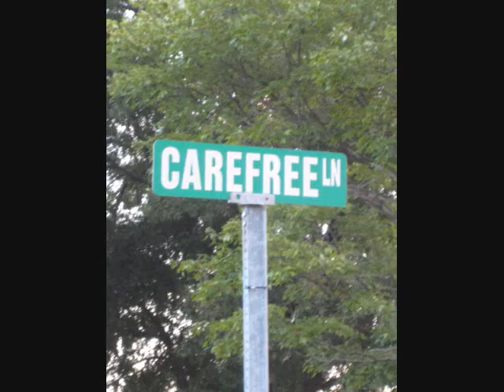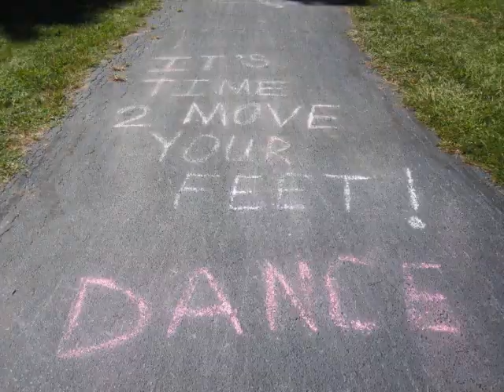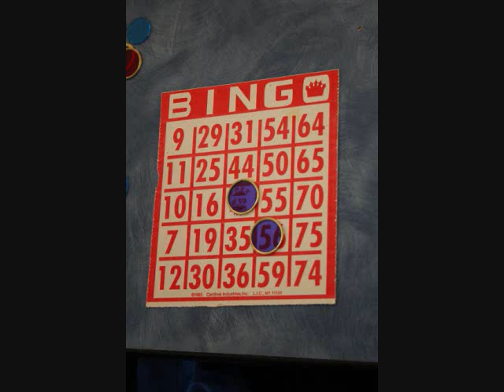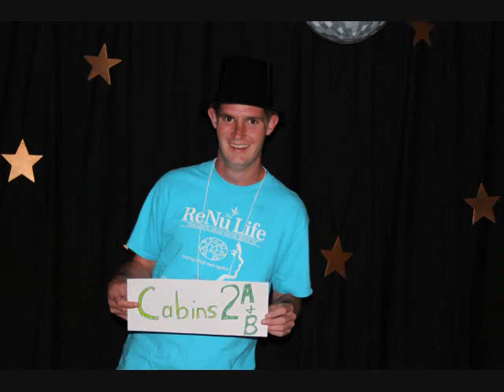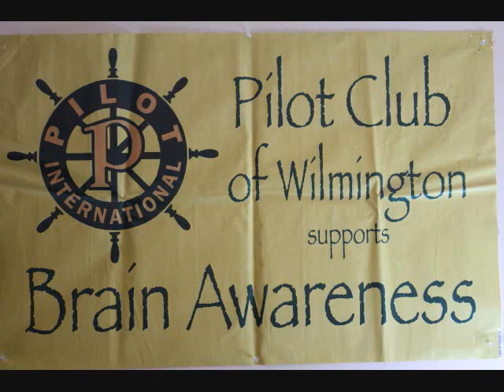Our 19th Annual Camp Carefree "Life is an Adventure," Retreat Slideshow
Thanks once again to all the volunteers who donated their time and resources to make this weekend a success! A special thanks to brain injury survivors across the state for making the trip to spend a great weekend with us.

We will be back at Camp Carefree in 2014 for our 20th anniversary retreat. See you then!